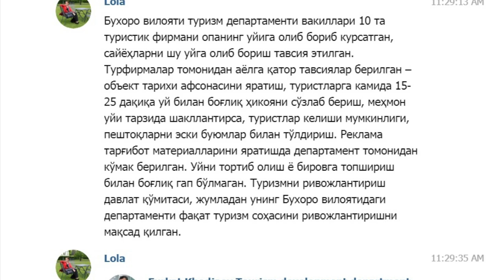Ўзбекистон: Мирзиёев қарорини ҳокимият менсимадими?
Ўзбекистонда президент қарорига ишонган аёл бизнеч қилолмаётганини айтмоқда.

 Бухорода ЮНЕСКОнинг умумжаҳон мероси рўйхатига киритилган уй соҳиби тадбиркор Зулхумор Тоирова икки йилдан бери уйига сайёҳ жалб қилолмаяпти.

Унинг айтишича, ёрдам бериш мақсадида келган ҳокимлик масъули қадимий нақшларнинг устидан лойсувоқ қилишни тавсия қилган.

Бухоро ҳокимлиги ушбу иддоаларни рад қилмоқда.